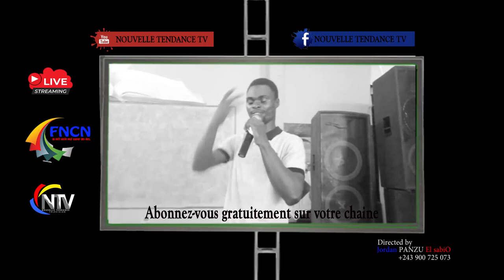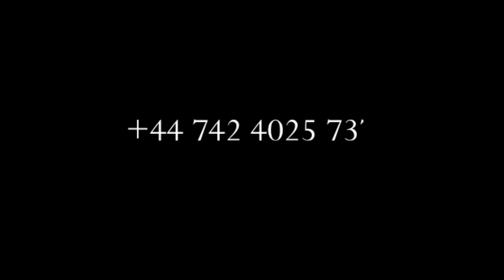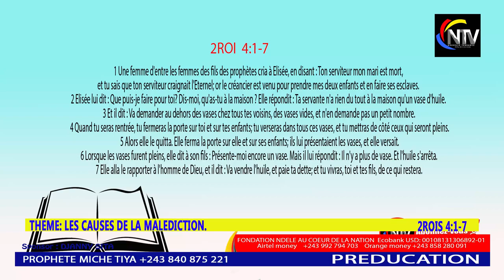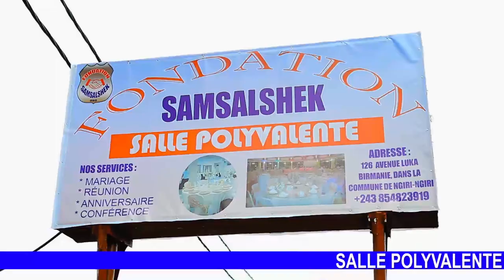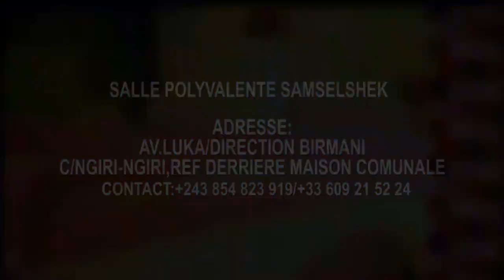CONFUSION:PROPH MICHEE EXPOSE LES CAUSES DES MALEDICTIONS QUE NOUS TRAVERSONS ..KOBANGA BOYOKA